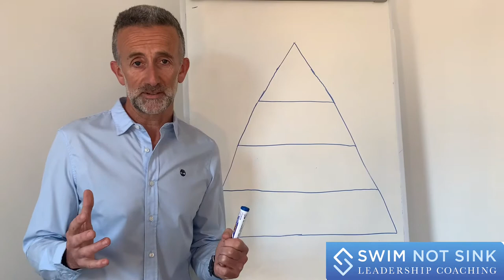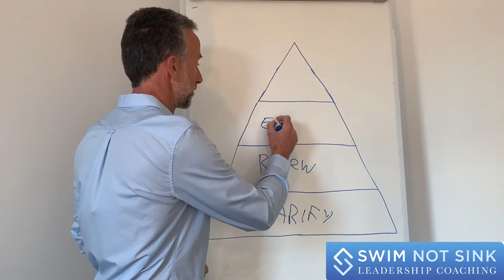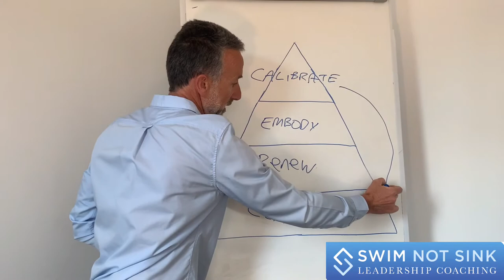Leadership Readiness Scorecard Jan 2021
A great way to test your readiness for your next leadership role.

Based on research that I´ve done with over 200 leaders from more than 70 companies, there are 4 key behaviours that successful leaders demonstrate.

Test your readiness by taking the Leadership Readiness Scorecard and benchmarking yourself on the “CREC” behaviours; Clarify, Renew, Embody, Calibrate.

It takes less than 10 minutes to complete and you will receive a report with further insights and ways to improve.